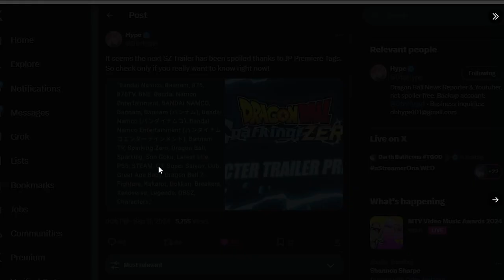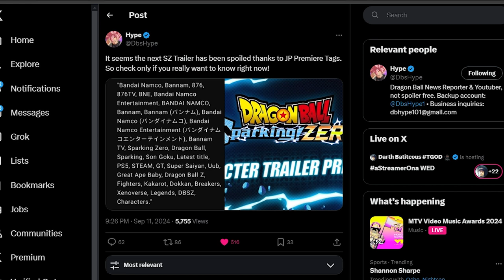DRAGON BALL SPARKING ZERO UPDATE! WHAT IF STORIES! GT CONFIRMED!!! *LEAK*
tags!